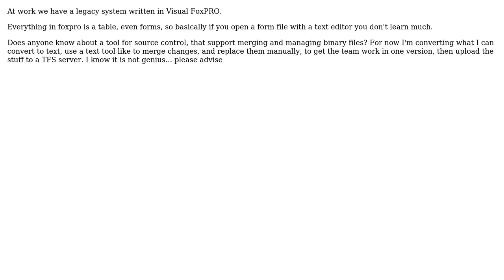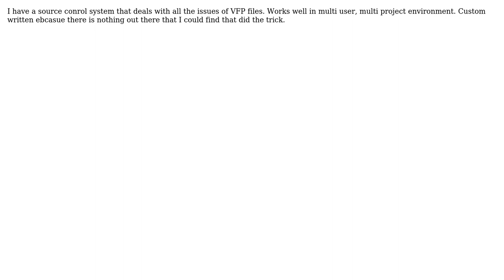Software Engineering: Source control system for binary files (2 Solutions!!)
Software Engineering: Source control system for binary files

With thanks & praise to God, and with thanks to the many people who have made this project possible! | Content (except music & images) licensed under CC BY-SA | Music | Images & others | With thanks to user Karl Bielefeldt user joe user Darren user amon and the Stack Exchange Network Trademarks are property of their respective owners. You are responsible for your own actions.